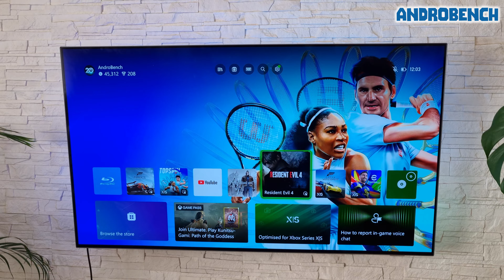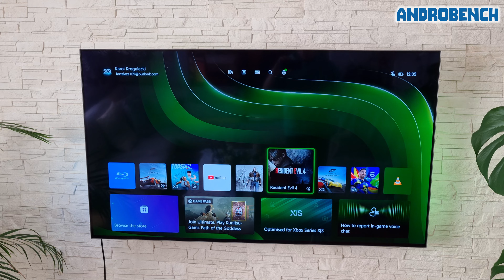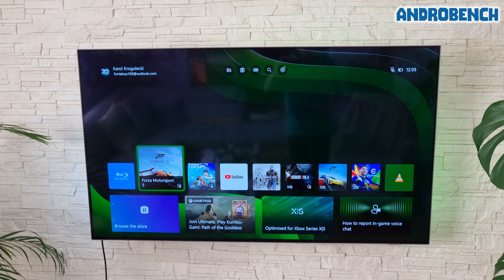Inserting PS1 & PS2 & PS3 discs into Xbox Series X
Inserting PS1 & PS2 & PS3 games into Xbox Series X.